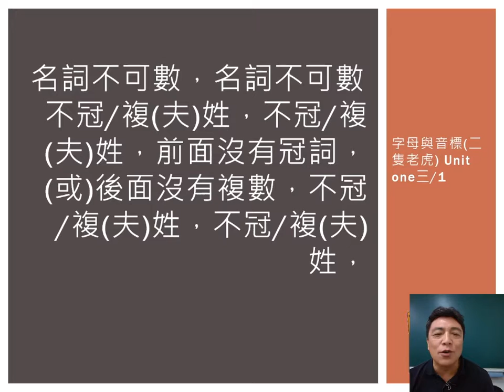10＿字母與音標（二隻老虎）Unit one三／1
文法神曲(10)
歌曲，二隻老虎 不可數名詞
教材，國中文法解密 國一先修